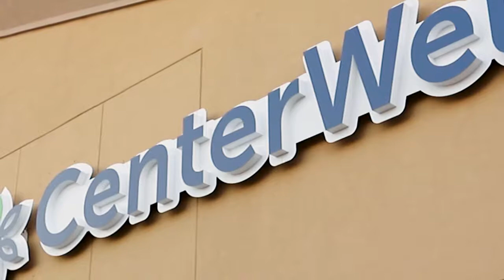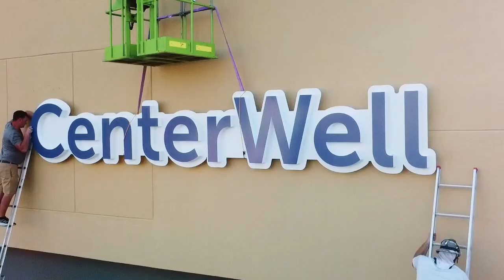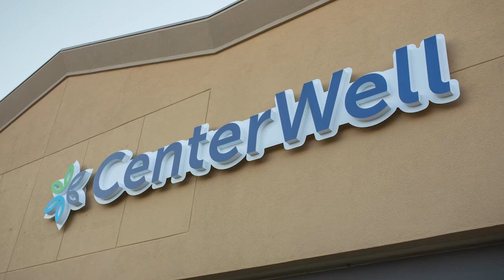CenterWell Senior Primary Care™ | A Unique Approach to Patient Care - Dr. Erica Savage Jeter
CenterWell Senior Primary Care™ focuses on the unique needs of seniors as they age. That's what makes our Senior-focused Primary Care model different from all the rest. In this video, Dr. Erica Savage Jeter walks you through how we care for the unique health needs of our seniors on Living Local Charleston.

To learn more about Senior-focused Primary Care in Las Vegas,